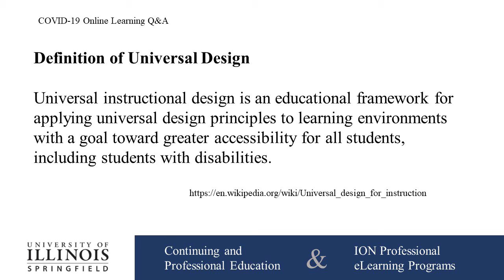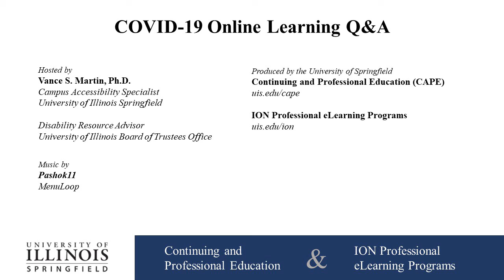COVID 19 Online Learning Q&A Universal Design Part II b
Dr. Vance Martin, Accessibility Specialist at the University of Illinois Springfield, shares tips, resources and insights about utilizing universal design in you courses and instruction.